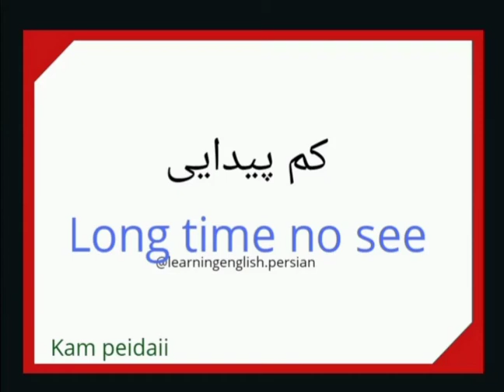Long time no see in farsi, کم پیدایی به انگلیسی